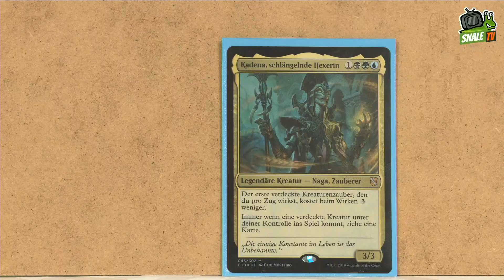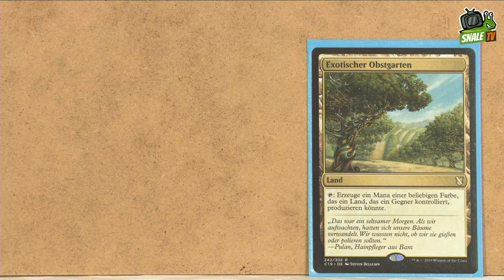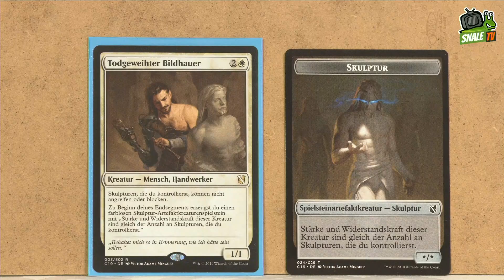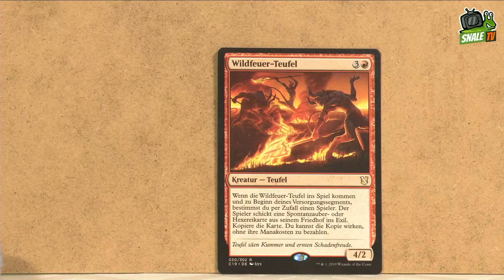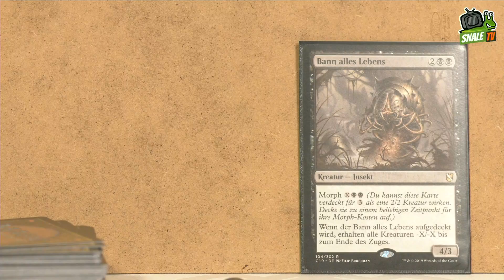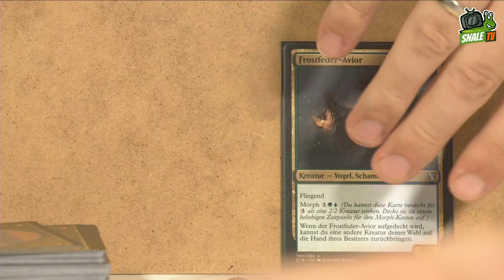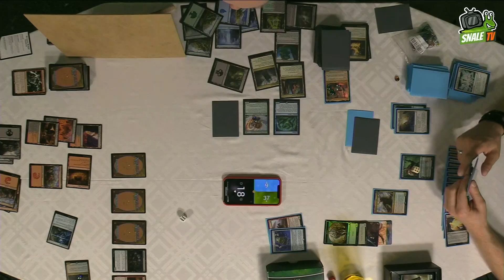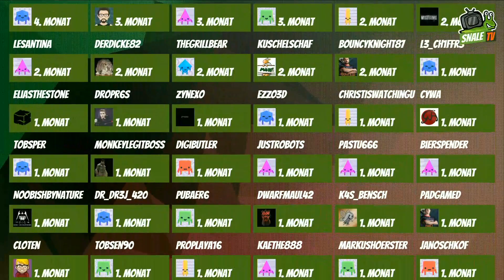(BRETTERBUDE) Magic: Die neuen Commander-Sets 2019 | snale.tv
Commander gehört zu den beliebtesten Spielmodi von Magic: The Gathering. Am 23. August erscheint das diesjährige Commander-Set und wir spielen eine Runde mit den neuen Decks!

Das LaMetric Smart-Display aus unseren Live-Shows

Wenn dir gefällt, was du siehst, unterstützt uns gerne bei unserem Projekt

* Wir erhalten einen kleinen Anteil der Verkäufe, die über unsere Links bei Amazon getätigt werden.

Wir nutzen sehr gerne die Musik unserer Freunde von
El Analduz